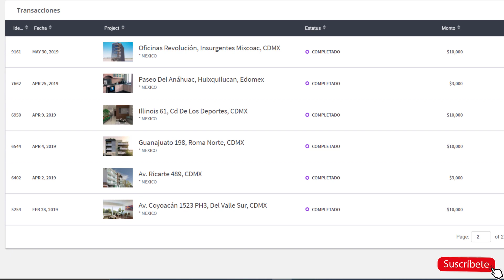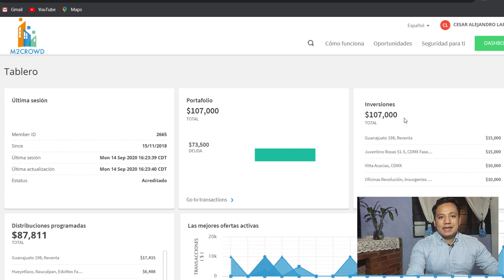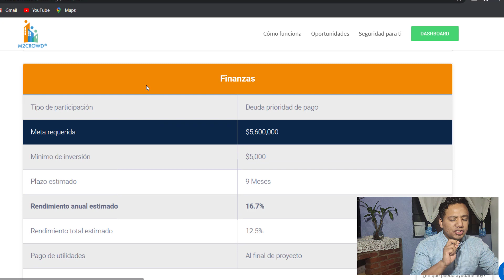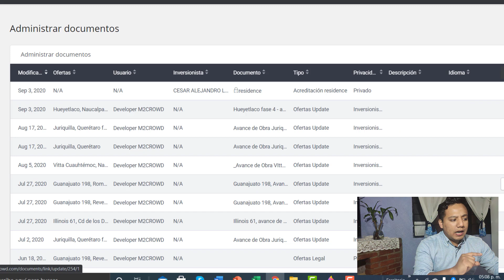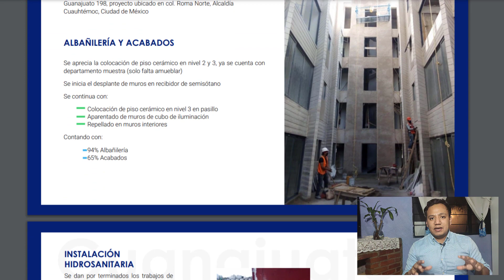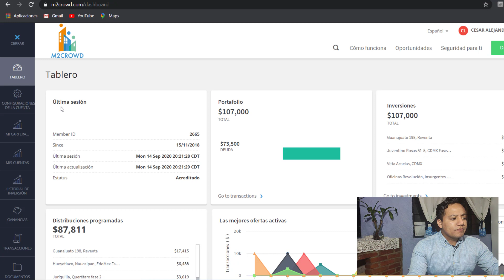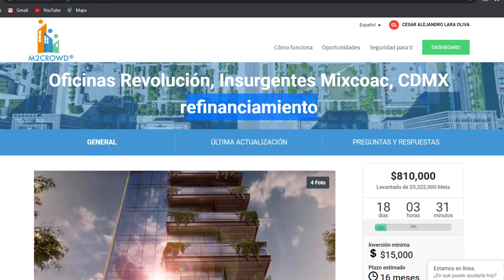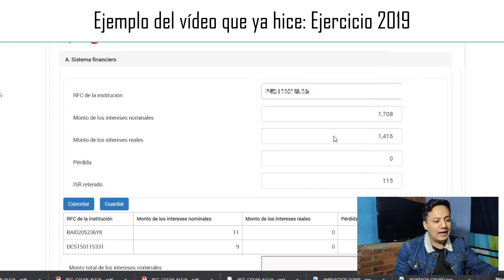M2crowd | Mercado secundario, impuestos y cómo van mis inversiones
Desde hace año y medio invierto en bienes raíces con M2crowd y hoy quiero compartirte cómo van mis inversiones. Así como platicarte que adquirí una participación en el mercado secundario.

Si quieres registrarte en M2crowd y quieres apoyarme, puedes hacerlo desde las siguiente liga:
¡Inmensas gracias!

WhatsApp para solicitar activar la promoción en el proyecto Atrios Santa María, dónde nos darán un 1% adicional al invertir desde $30,000 pesos:

También puedes registrarte en algunas plataformas similares:
🏢 Inverspot o usar código: CLI3721

🍀 Aprecio inmensamente tu like, tu suscripción y tus comentarios. 🍀

Envío 1 correo por mes y en ellos incluyo los días que tengo disponibles para agendar una llamada, podemos hablar de alguna inversión, un negocio que tengas en mente o lo que se nos ocurra.

🔗Aquí podrás consultar todos mis links de referidos para todas las alternativas de inversión en las que tengo dinero trabajando, si te registras desde ellos me estarás apoyando y algunos tienen una recompensa para ti ¡Muchas gracias!

¡Disfruta el viaje hacía tu primer millón!